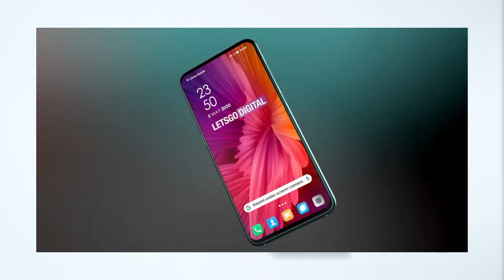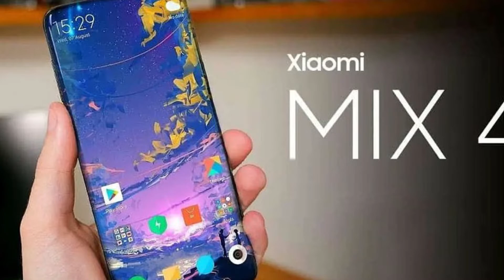EL PRIMER TELEFONO DE XIAOMI CON LA CAMARA OCULTA !!!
Este es el primer teléfono de Xiaomi que tendrá la cámara oculta